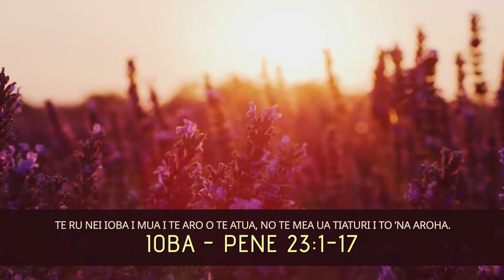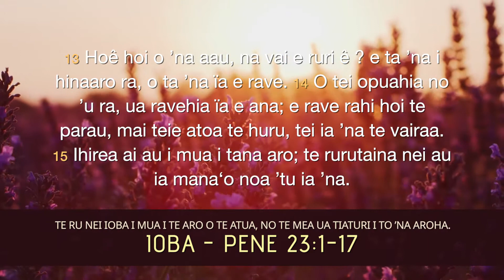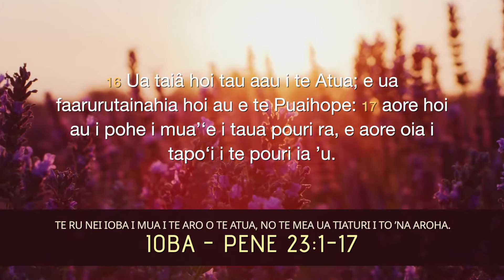Te Parau a te Atua - Ioba Pene 23